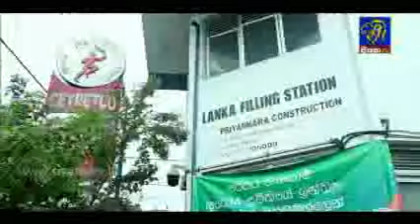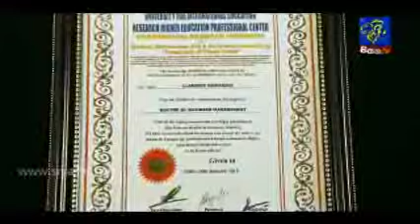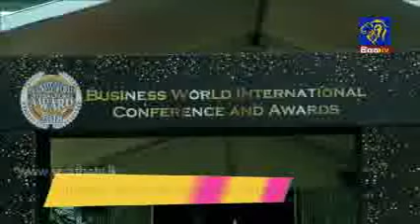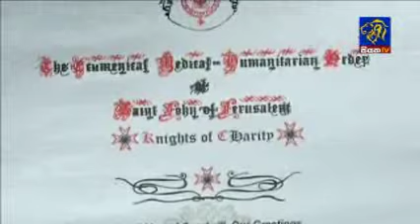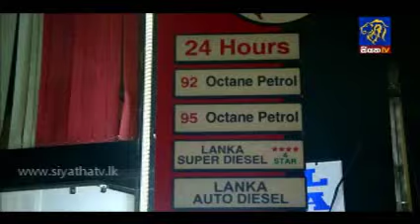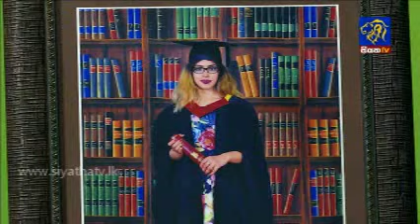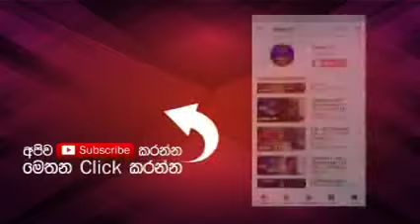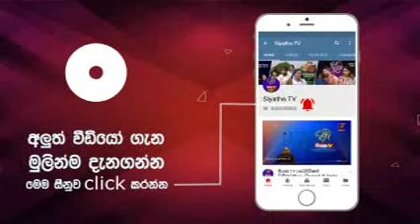ආචාර්ය සර් ක්ලැරන්ස් කුමාරගේ - තමන් දැඩි කැප කිරීමක් කරන්න ඕනා | Golden Lion | Siyatha TV